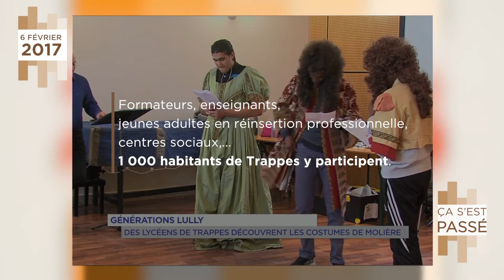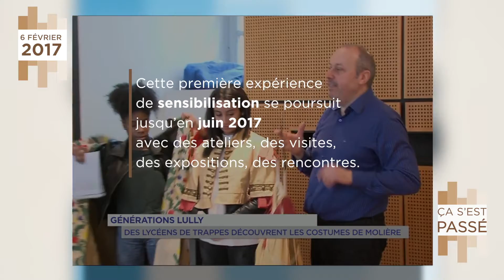Ça s'est passé... le projet "Générations Lully" à Trappes en 2017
Créé en 1987, le Centre de Musique Baroque de Versailles  réunit l'ensemble des métiers nécessaire à la valorisation du patrimoine musical français.
Afin de toucher un public plus large, il s'est lancé dans une série de partenariats avec des communes. Le projet " La Fontaine en scènes " fédère notamment Education Nationale et les communes de Trappes et La Verrière. Jusqu'en 2021 des jeunes vont ainsi découvrir l'art oratoire à travers des représentations.
Ce projet fait suite à un premier succès de 2016 à 2018 : " Générations Lully " a ainsi réuni plus de 1000 habitants de Trappes.